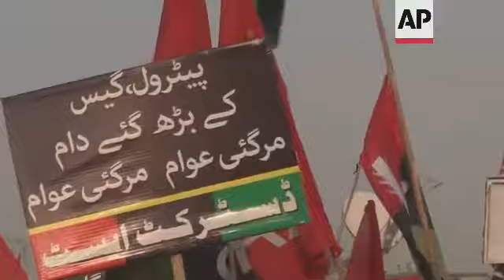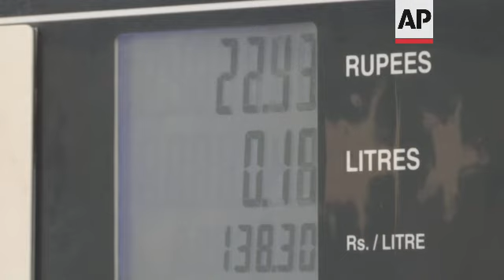Inflation hits Pakistan's poor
(3 Nov 2021) LEAD IN:
Pakistan's poor suffer amid spiraling inflation and growing fuel prices.
An independent economist says the government should interfere and give the poor a targeted subsidy on fuel.

STORY-LINE :
40-year-old Hameeda Khatoon, a widow living in Karachi, has four young children.
The rising costs of necessities in Pakistan has made it increasingly hard for her to feed her family.
"How can we survive in such circumstances? These conditions make us want to kill ourselves. It's better to die than live in such a manner," says Khatoon.
The inflation rate in Pakistan has been close to 10% since 2019, according to World Bank.
The government says the increase in prices in the country is the result of inflation across the world, but independent economists say that it is only one of the reasons behind the rising prices.
Pakistani economist Aqdas Afzal said there are local and international factors behind the steep increase in prices.
He said the government should interfere.
"The government needs to focus on the poor people. It needs to give them a targeted subsidy on fuel. It needs to raise the amount of money it's giving to the poor people in this country," Afzal said.
Much of the inflation in the country is driven by rising fuel prices.
The price of petrol has risen to Rs137.79 ($0.79) a liter from Rs108.56 ($0.62) on June 1, an increase of 27%.